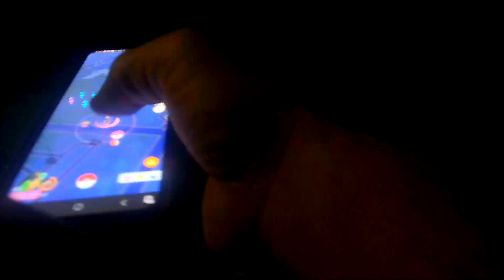Bodycam1 Pokémon Go Adventures+ Gym Defense 13